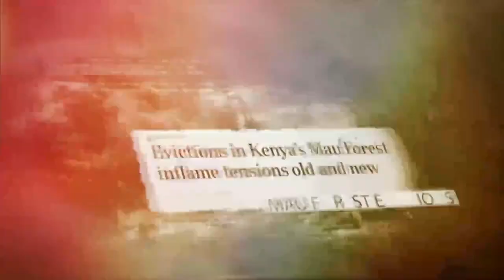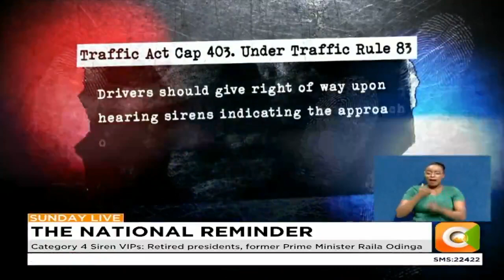THE NATIONAL REMINDER | Late Interior CS Nkaissery directed crackdown on illegal sirens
2015:Late Interior CS Nkaissery directed crackdown on illegal sirens

2019: Police IG Mutyambai introduced five categories of VIPs allowed to use sirens

Category 1 Siren VIPs: President, DP, First Lady, Interior, Defence, Foreign Affairs CSs, Interior PS

Category 2 Siren VIPs: Police IG, Police DIGs, Chief of Defence Forces, service commanders

Category 3 Siren VIPs: National Assembly, Senate Speakers, Majority leaders

Category 4 Siren VIPs: Retired presidents, former Prime Minister Raila Odinga

Category 5 Siren VIPs: Ambulances, fire brigades